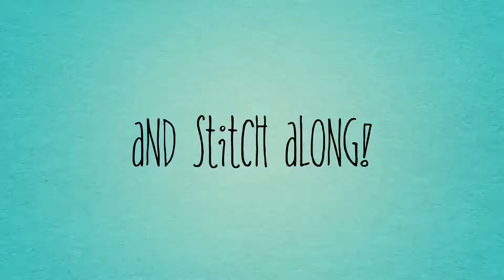Stitchinit Channel Trailer Two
I really enjoy playing with imovie so I made another quick trailer for the channel!